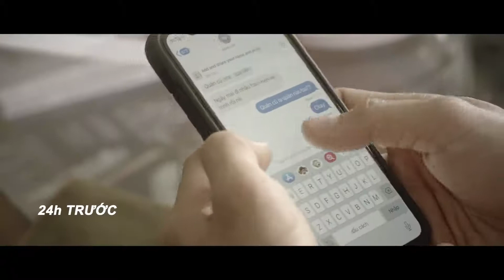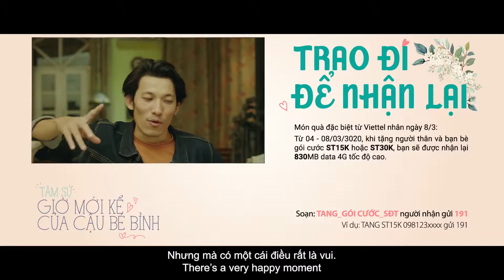VÍ ANH ĐÂU | SHORT FILM | VIETTEL TELECOM | WOMEN'S DAY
Viettel Telecom trân trọng giới thiệu
🎬 Short film: VÍ ANH ĐÂU
Talents: Liên Bỉnh Phát | NS Thanh Thuỷ | Lý Hồng Ân
Dựa trên một câu chuyện có thật của mỗi chúng ta

💌 Lời hứa khó giữ nhất đôi khi lại là lời hứa với mẹ. Một ngày nào đó bất giác chợt nhận ra khi chúng ta trưởng thành, bắt đầu cuộc sống của riêng mỗi người, cũng là lúc mẹ già đi. Đó cũng là lúc chúng ta bắt đầu nuối tiếc vì những lời hứa không còn thực hiện được nữa.
💌 Hãy giữ lời hứa với mẹ khi còn có thể.

👉Xem đến cuối phim để lắng nghe tiết lộ đầy thú vị của cậu bé Bỉnh nhé.